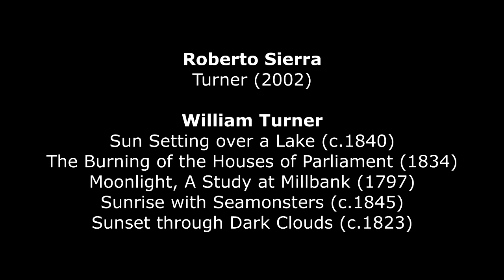Roberto Sierra : Turner (2002)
Roberto Sierra (*1953) : Turner, for flute, clarinet, violin, cello & piano (2002)
Joseph Mallord William Turner (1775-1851) :
[00 :08]  Sun Setting over a Lake (c.1840) – Tate Gallery, London (UK)
[02 :36] The Burning of the Houses of Parliament (1834) – Tate Gallery, London (UK)
[05 :25]  Moonlight, A Study at Millbank  (1797) – Tate Gallery, London (UK)
[08 :05]  Sunrise with Sea Monsters (c.1845) – Tate Gallery, London (UK)
[09 :48]  Sunset through Dark Clouds (c.1823) – Tate Gallery, London (UK)